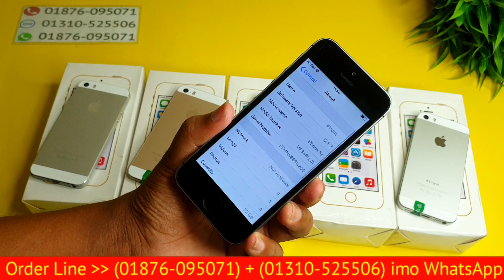একদমই সস্তার থেকেও কমদামে কিনুন 🔥 Apple iphone 5S 🔥 Original Official Mobile 🔥 Bangla Full Review 🔥